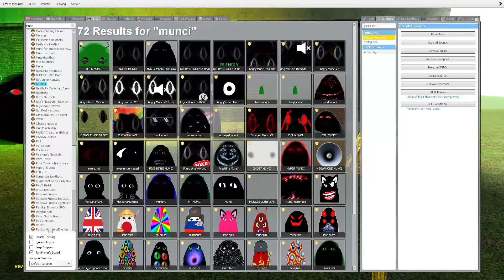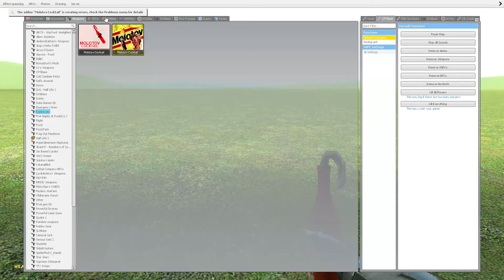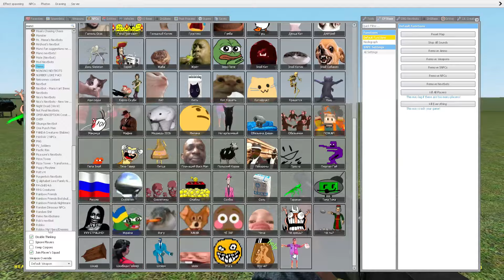Angry Muncy Family, Cat Family, Robb Family and Skeleton Nextbot Family Gmod